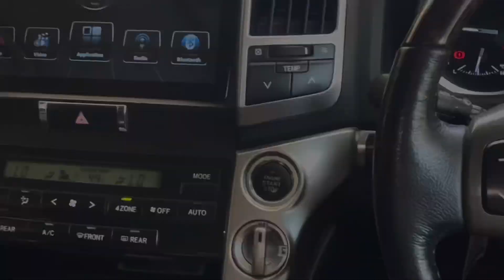Way to dadu